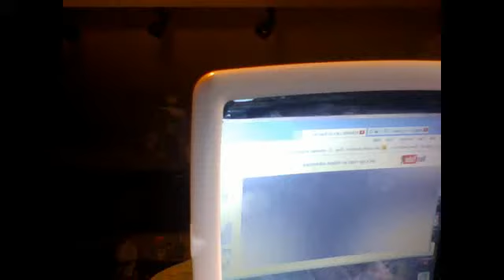Edmark: Let's Go Read - An Island Adventure (12.9.2015)